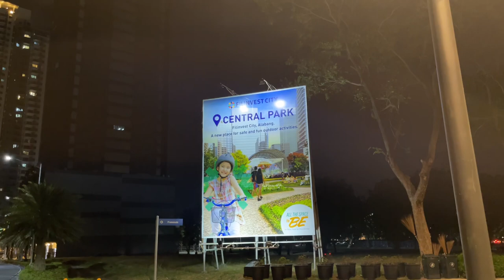Central Park Filinvest City mala Botanic Garden ng Singapore ang Dating.😊